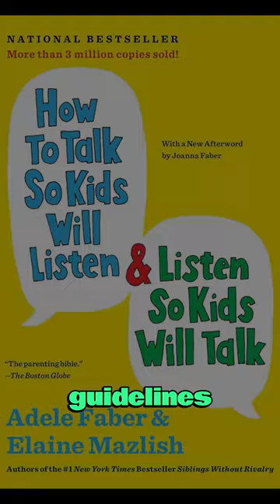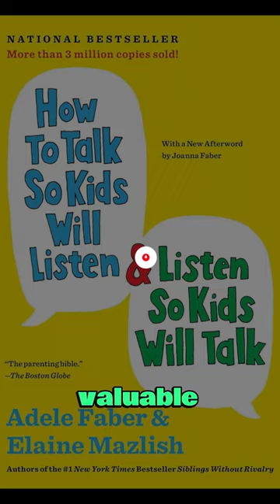Parent-Child Communication with 'How to Talk So Kids Will Listen & Listen So Kids Will Talk'"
"Empathy and Understanding: Transforming Parent-Child Communication with 'How to Talk So Kids Will Listen & Listen So Kids Will Talk'" is a comprehensive guide that illuminates effective communication between adults and children. Authored by Adele Faber and Elaine Mazlish, renowned experts in the field, this book is a part of the insightful "The How To Talk" series.

The book, published on February 7, 2012, offers practical advice and techniques to significantly improve parent-child interactions. It emphasizes the importance of empathy and respect in communication, suggesting that understanding and acknowledging children's feelings can lead to more cooperative behavior.

With its global impact and effectiveness, the book has been translated into over 30 languages and has sold millions of copies worldwide. It continues to be a valuable resource for parents and educators, helping them navigate the complex world of communication with children. Its influence is undeniable, and its legacy continues to shape the future of parenting and education. This book is more than just a guide; it's a beacon of hope for parents struggling to connect with their children. It's a testament to the power of empathy and understanding in transforming relationships. It's a must-read for anyone who fosters respectful and productive conversations with children.